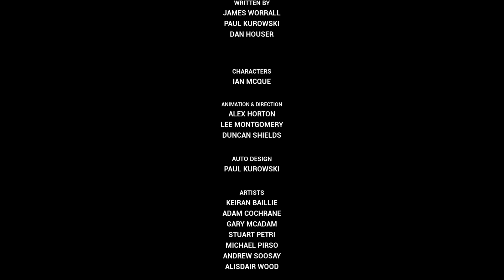GTA 3 - PLAYTHROUGH PART 5 FINALE (Xbox One S) LIVE!